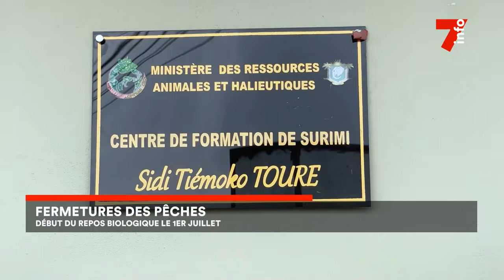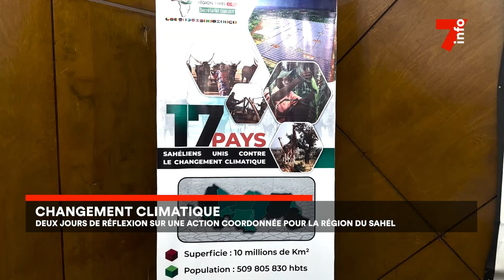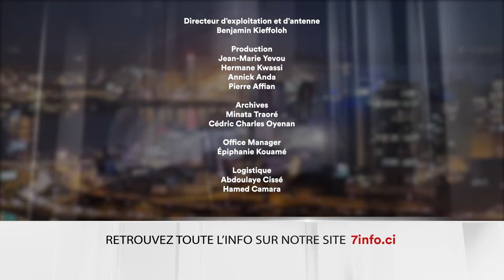Le 7 minutes du 27 juin 2024 (édition du 19H)